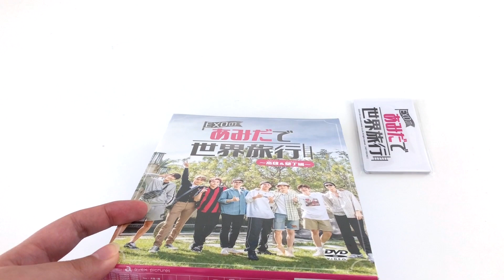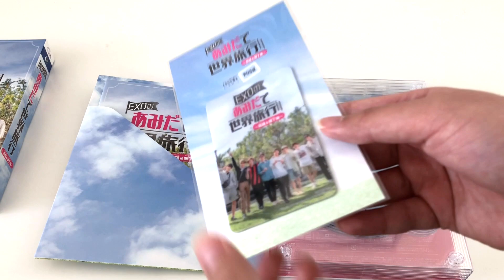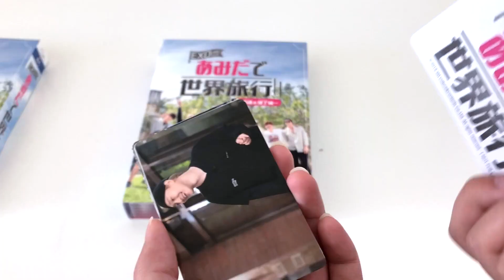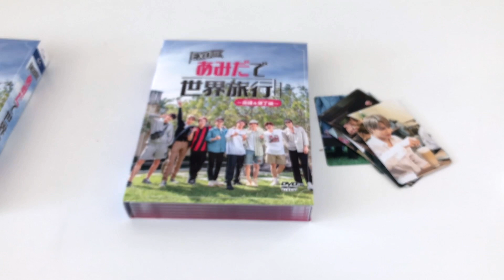[Unboxing] "EXO Ladder" Official DVD + Photocard Set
Hi guys! This is my unboxing of the "Travel the World on EXO's Ladder" DVD~ It was recently released in Japan (EXO あみだで世界旅行) ^^ It is EXO's second reality show which was aired in 2019. EXO's 1st reality show was "EXO Showtime" which aired in 2013. We only have 2 group reality shows...*cries*

The photocard set is also official and it comes with the DVD if you purchase from the EXO-L japan shop or the mu-mo japan store.

I ordered this from the mu-mo japan store using Buyee and you can receive a 2,000 yen ($20 usd) coupon if you sign up to Buyee through this link!